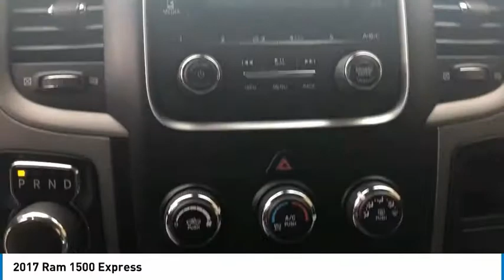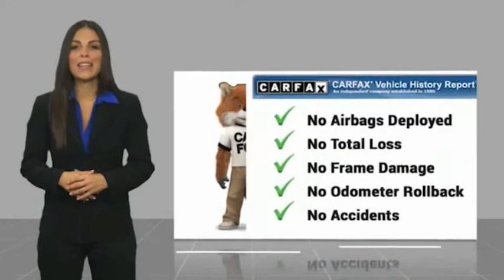2017 Ram 1500 Brunswick ME PCD417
* Free Home Delivery *, * Contactless Purchase Available *, Goodwin+ Lifetime Warranty, LIFETIME Engine/Transmission Warranty, Side Steps, Passed Rigorous Safety Inspection, Meticulously Maintained, 1500 Express, 4D Extended Cab, 3.6L V6 24V VVT, 8-Speed Automatic, 4WD, Red.brbrCARFAX One-Owner. Red 2017 Ram 1500 Express 4WD 8-Speed Automatic 3.6L V6 24V VVTbrbrIf you are looking for a no pressure and straight forward transaction, then trust the Goodwin name, and over 80 years of experience, to deliver you a quality pre-owned vehicle.